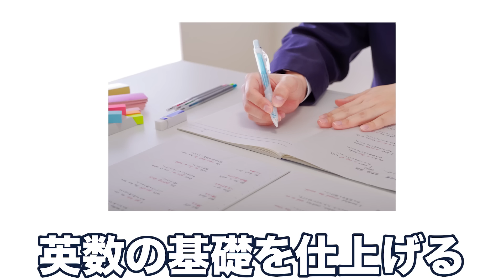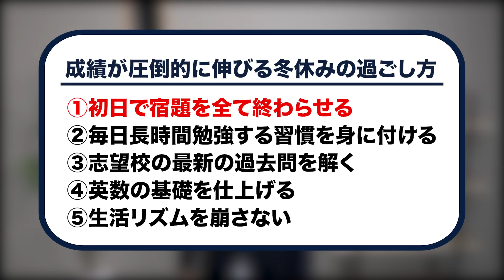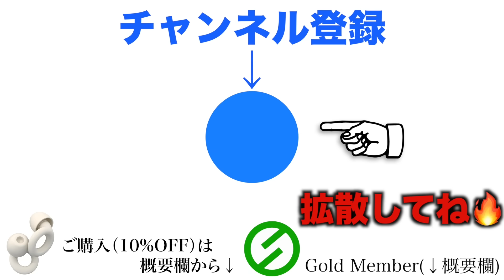成績が圧倒的に伸びる冬休みの過ごし方【勉強法】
新感覚イヤープラグ（耳栓）Loopはこちらから ↑
商品1点購入の際は割引コード【 LOOPXSASAKI 】で10% OFF
商品2点購入で15% OFF(コード不要)
商品3点購入で20% OFF(コード不要)
※コード不要の複数点購入割引は、クリスマスシーズンセール(12/4〜12/31まで)中のみ適用

企業PRタイアップはこちら

企業PRタイアップの【費用感・実績等の詳細】はこちら

メンバーシップ（Gold Member）登録はこちら↓
（iPhoneの方は、Webブラウザからご入会できます）

これからYouTube展開したい企業様はこちら

00:00 LoopQuiet
01:32 intro
02:12 ①初日で宿題を全て終わらせる
02:42 ②毎日長時間勉強する習慣を身に付ける
03:10 ③志望校の最新年度の過去問を解く
04:22 ④英数の基礎を仕上げる
05:22 ⑤生活リズムを崩さない
05:48 まとめ